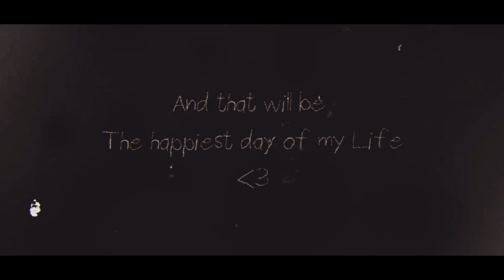How can you miss someone you've never met...? - Ft. My online bestie - VENT (?)